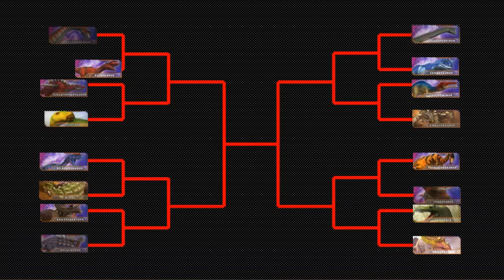Dinosaurs Battle s2 GA1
Dinosaurs Battle
Dinosaurs Battle (Alamosaurus VS Allosaurus)